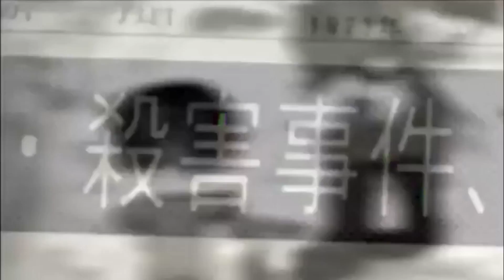Decay (Crosby) Corpses Party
A party of teenage corpses